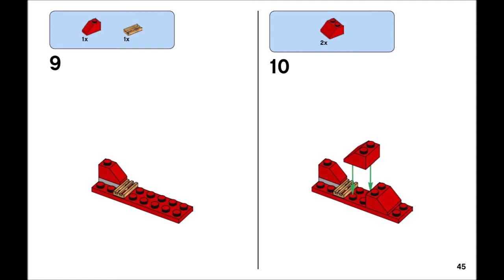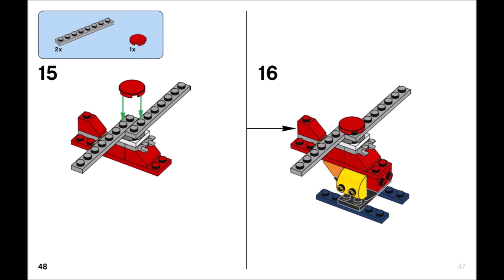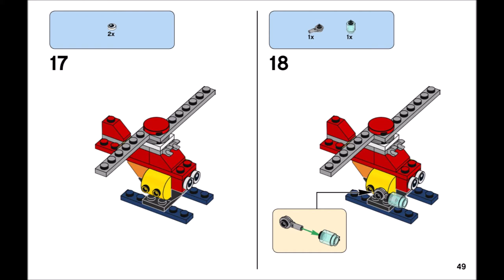Helicopter (how to build) | LEGO CLASSIC 11003